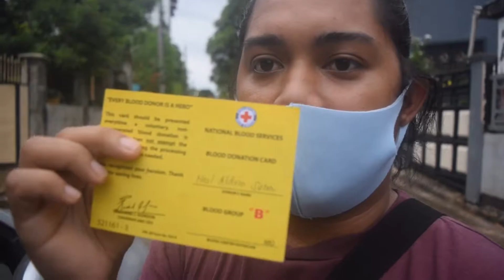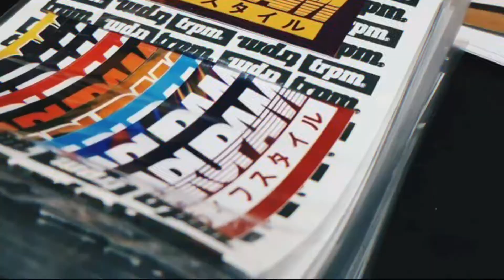BITAG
Unang bitaw

● 𝐇𝐈𝐆𝐇-𝐃𝐑𝐀𝐓𝐄𝐃 𝐂𝐋𝐎𝐓𝐇𝐈𝐍𝐆 𝐂𝐎.